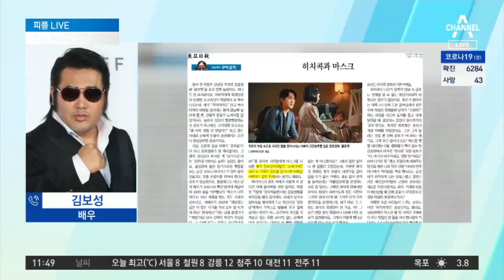[피플 LIVE]선행 뒤 셀프 격리…‘마스크 의리’ 김보성 | 뉴스A LIVE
배우 김보성의 의리는 녹슬지 않았습니다. 최근 대구로 달려가 무료로 마스크를 나눠주며 의리를 과시한 의리의리한 남자. 배우 김보성 씨를 직접 연결해 보겠습니다. 현재까지 자가 격리 중이라고 하는데요. 김보성 씨, 잘 들리십니까?

1. 대구에 가서 마스크를 나눠주고 오신 이후에 스스로 자가 격리 중이신건데, 건강하신거죠?

2. 요즘 마스크 구하기도 어려운데, 어떻게 그 많은 마스크를 구하셨어요?

3. 직접 만난 대구 시민들, 뭐라고 하시던가요?

4. 대구에 가기 앞서 마스크를 들고 찾아가신 곳이 꽤 많은데, 장애인들과의 의리도 지키셨다면서요?

5. 끝으로, 코로나19로 고통 받고 있는 분들, 또 봉사를 하면서 고통을 나누고 있는 분들에게 전하고 싶은 말씀이 있다면요?

※자세한 내용은 뉴스A LIVE에서 확인하실 수 있습니다. ○ 기사 보기

〈평일〉
08시 00분 라디오쇼 정치시그널 (유튜브 라이브)
08시 50분 김진의 돌직구 쇼
10시 20분 김진의 더라방 (유튜브 라이브)
12시 00분 뉴스A 라이브
15시 50분 강력한 4팀
17시 20분 뉴스TOP10
19시 00분 뉴스A

〈주말〉
12시 00분 토요랭킹쇼·뉴스A 라이브
17시 40분 뉴스TOP10
19시 00분 뉴스A